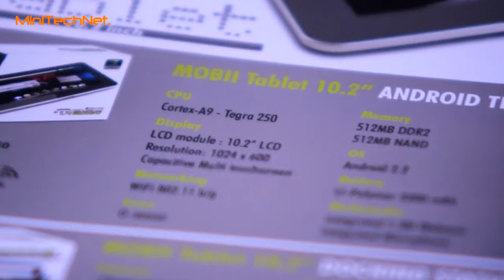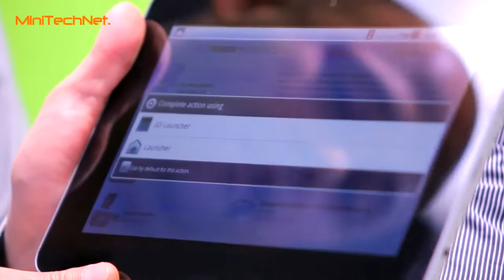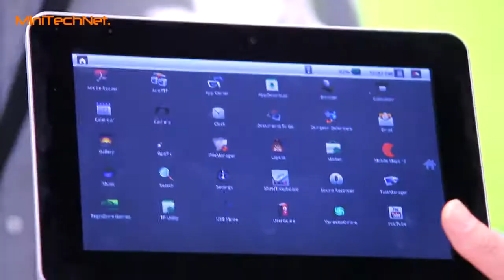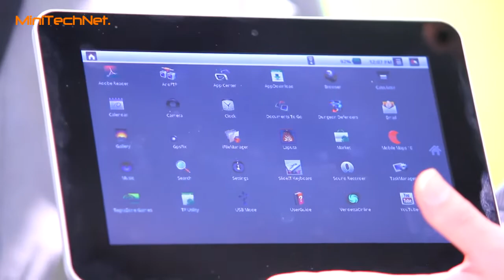Point of View Mobii TEGRA NVIDIA Tegra 2 10.2" Tablet - CeBIT 2011 (EN)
At CeBIT 2011 Point of View was one of the few manufacturer presenting a new Tablet based on the NVIDIA Tegra 2 platfrom, wich gives Full-HD and Gaming support.